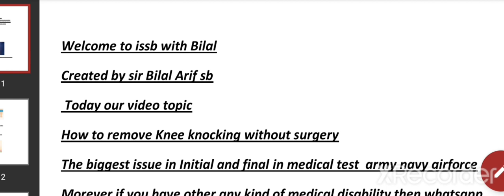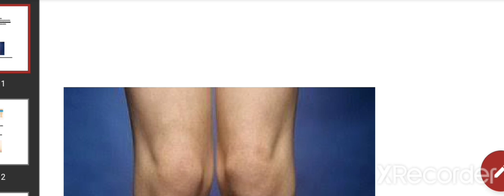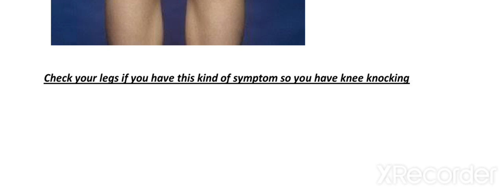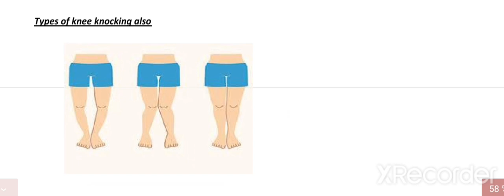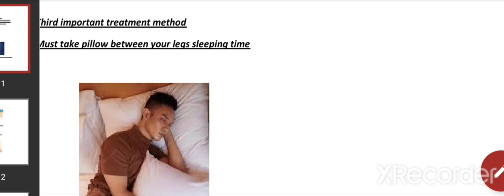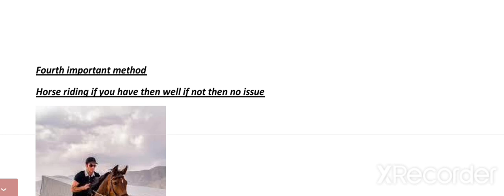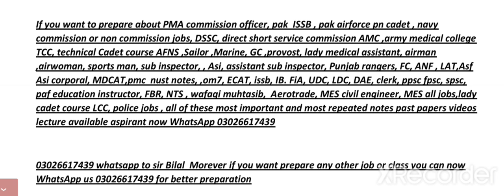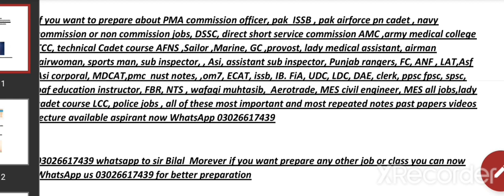Knock knee solution//knee knocking treatment just in 25 days